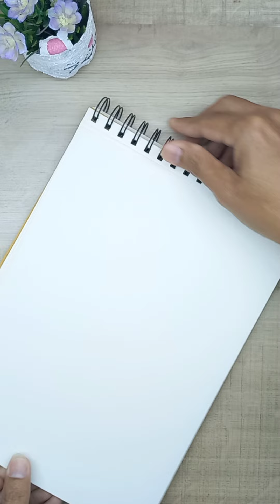Gambar tema hari ibu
gambar ini bisa di unduh link nya dibawah ini